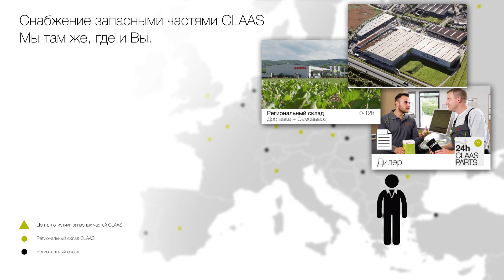Снабжение и поставка запчастей CLAAS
Как устроена самая густая сеть складов в сфере производства сельскохозяйственной техники?  В этом видео вы узнаете, как найти ближайшего к вам дилера компании CLAAS, как происходит отгрузка и поставка запасных частей CLAAS, а также сколько это занимает времени (спойлер: мало!). Просто помните - мы всегда рядом с вами!
Также ближайшего к вам дилера CLAAS в России вы можете найти и